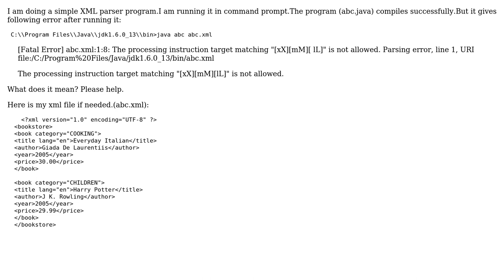Problem in XML parser program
With thanks & praise to God, and with thanks to the many people who have made this project possible! | Content (except music & images) licensed under CC BY-SA | Music | Images & others | With thanks to user Ravindra S user catwalk and the Stack Exchange Network Trademarks are property of their respective owners. You are responsible for your own actions.